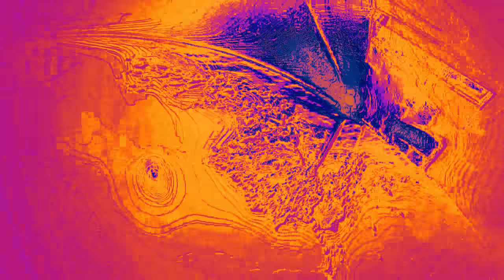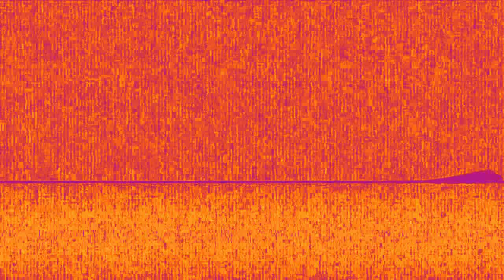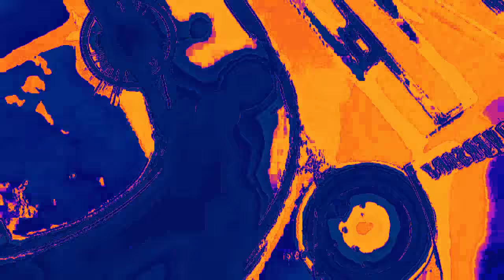Ultimate 1 Hour Universal Studio Logo Effects Video